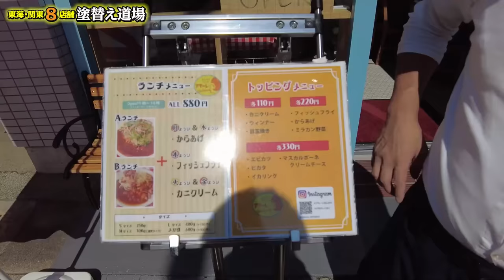ついに真相をお話しします！まさかの事実に社長も驚愕！ハメられた真相が明らかに！社長の友人の発言に鳶職人が驚き！いったい何が？！